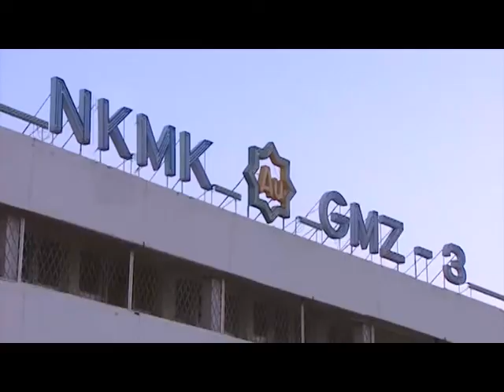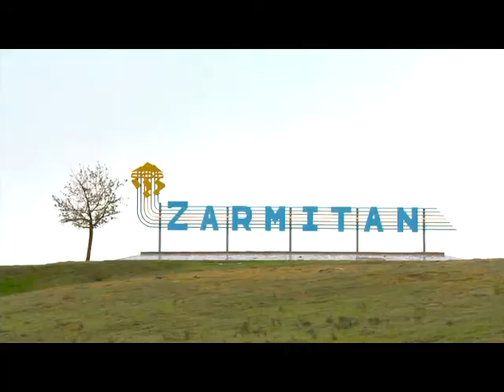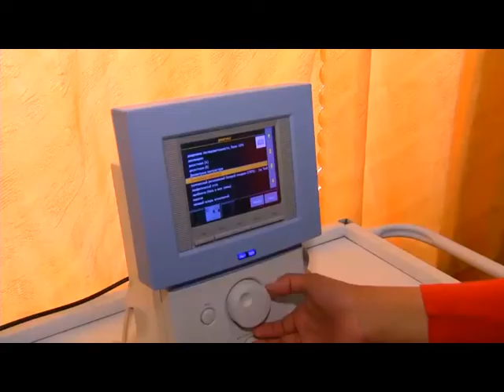'“O‘zbekiston-24” telekanalining NKMK tashkil topganligining 60 yilligiga bag‘shlangan ko‘rsativi